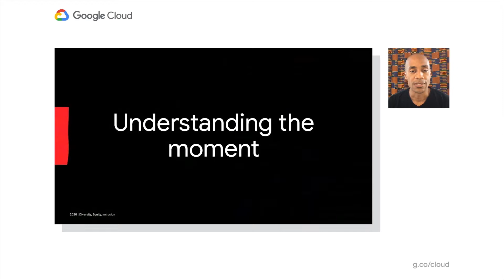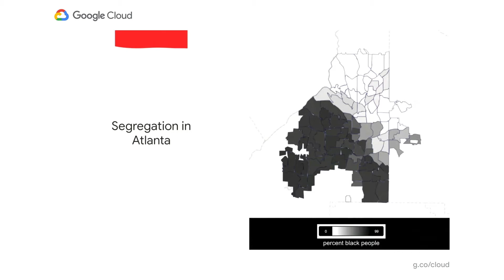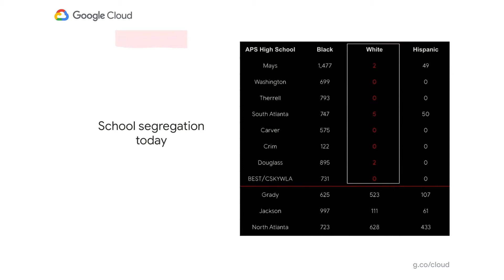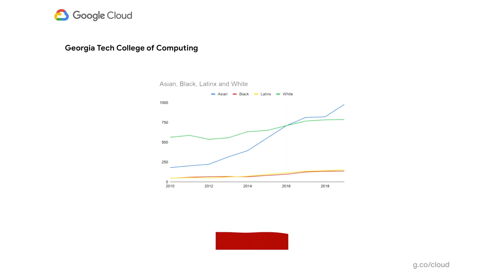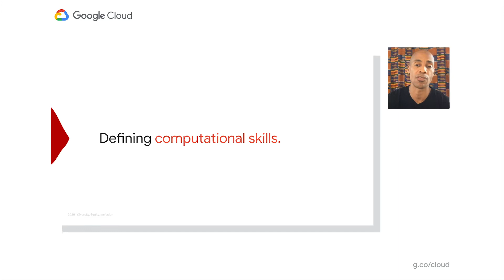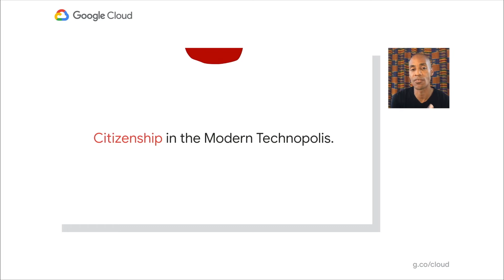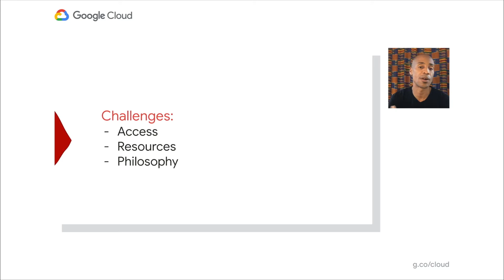Race and education in a modern technopolis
What is a modern technopolis? How do societies identify mutual responsibilities and opportunities to build it equitably? Hear a discussion around understanding the challenges and difficulties for equal access to STEM education, and how this defines opportunities in the new American tech structure. Studying the city of Atlanta, Dr. Kamau Bobb shares his research on how the city's tech expansion is impacting its black population. He also highlights the implications of COVID-19 on race, access, and equity in the education system.

Speaker: Dr. Kamau Bobb

DEI107

event: Google Cloud Next 2020; re_ty: Publish; product: Cloud - General; fullname: Dr. Kamau Bobb;